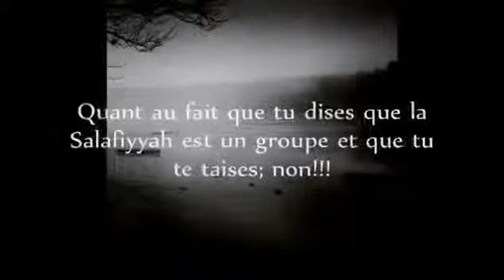La Salafiyyah est le parti d'Allah Shaykh Salih al Fawzan